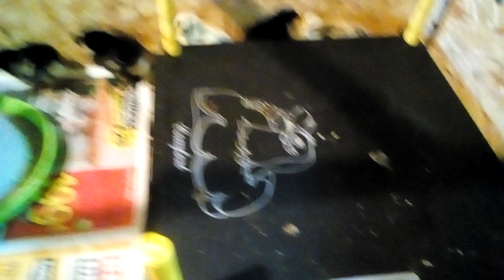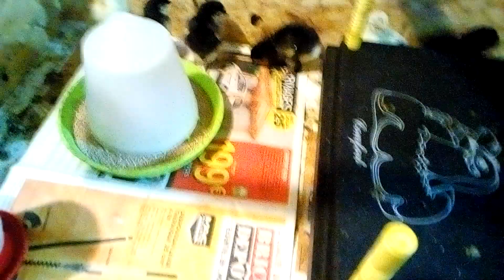Poussins 2018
Naissances des poussins 2018. 4 brahams et 4 marans.